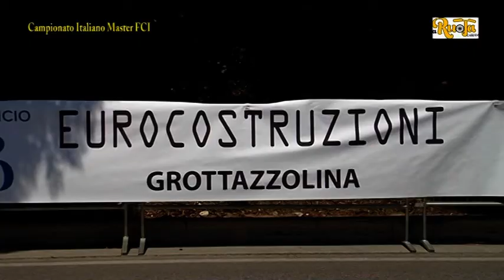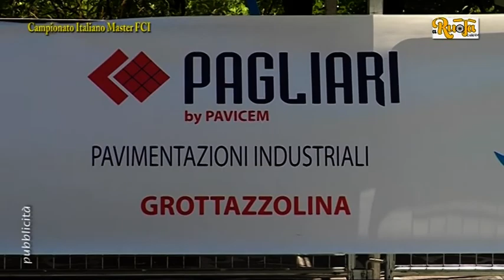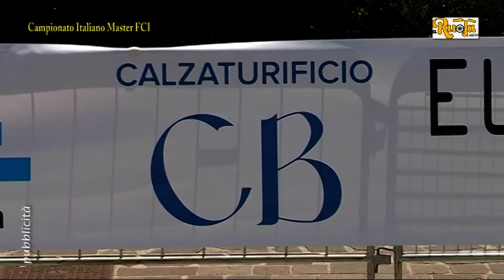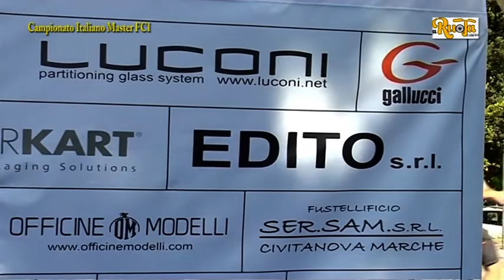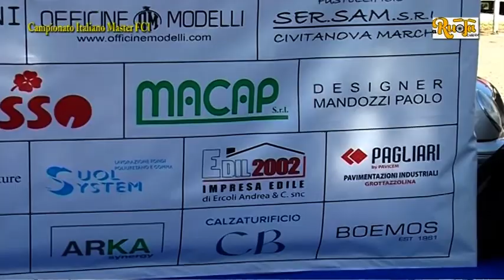Campionato italiamo Master FCI Mointe Urano 18 6 22 puntata n 213 A Ruota Libera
Ciclismo Master: A Monte Urano bel successo organizzativo per i campionati Italiani Master FCI.
MONTE URANO – Una due giorni molto intensa organizzata nel miglior modo possibile dal Team Studio Moda con l’alto patrocinio del Comune di Monte Urano – Assessorato allo sport. Questo è stato il campionato Italiano Master FCI che ha assegnato ben 13 maglie tricolori. La prima gara in programma sabato 18 giugno è stata quella che ha visto al via i Master 7 e 8 maschili e le Elite Woman Sport e MW 1, 2 e 3 al femminile. Si è gareggiato sulla distanza di 54 km. Il successo in assoluto è stato ad appannaggio di Roberto Dorigoni (Unter – Braocaffè) che con una fuga a lunga gittata è riuscito ad avere la meglio sugli avversari. Il secondo posto è stato ad appannaggio di Stefano Colagè (Team Bike Emotion), terza piazza per Salvatore Ambra (ASD Euronix Team), quarta piazza per il ciclista di Servigliano Giovanni Lattanzi (Team Studio Moda). Tra le donne successi per Elena Cairo (Tranchese Cycling Brusciano) nei MW2, di Alessandra Carlini (Team Battistini), negli Elite Woman Sport successo per Morgana Grandonico (Cycling Bro) e nei Master Women 3 vittoria per la marchigiana Michela Gorini (Team Fausto Coppi Fermignano). Molto avvincente la seconda gara riservata ai Master 5 e 6 che si è decisa quando hanno preso il largo Borrelli e D’Ascenzo. I due di comune accordo e si sono giocati la volata al Photofinish con il successo che è andato all’abruzzese Wladimiro D’Ascenzo (Hair Gallery Cycling Team) davanti a Borrelli e Tarchini. Nei Master 6 si è laureato campione Italiano Carlo Socciarelli (Team Bike Emotion)